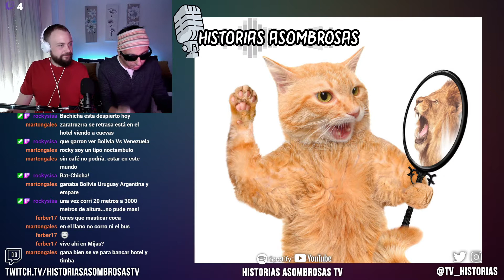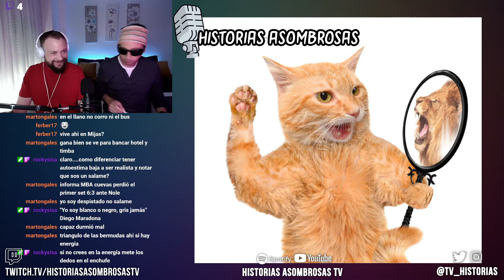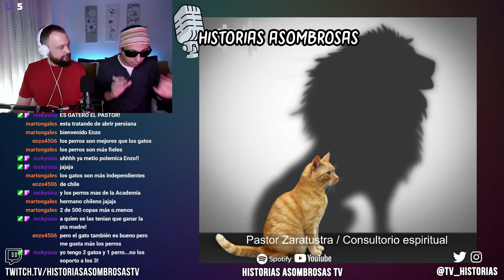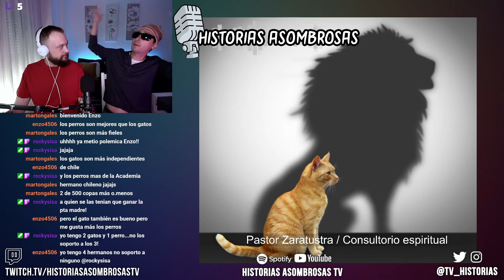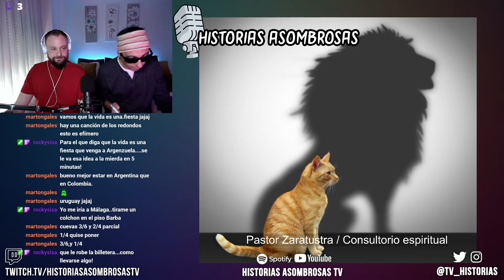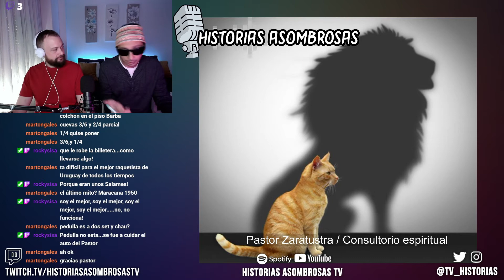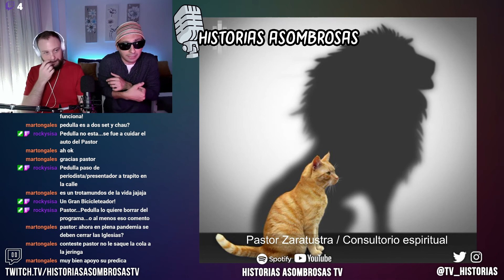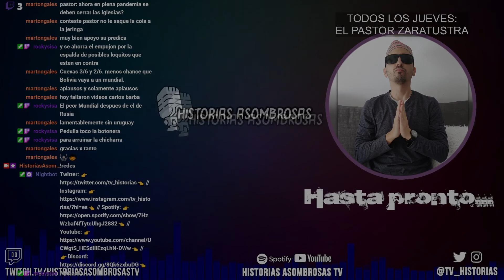Historias Asombrosas #29 / Zaratustra revela los falsos mitos sobre la autoestima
Sin autoestima, nuestros temores nos encierran en la zona de confort y nos impiden afrontar los retos diarios con seguridad y confianza. Por eso, el pastor Zaratustra nos ayuda a identificar este problema, repasa los mitos que lo envuelven y aporta soluciones.
Transmitimos en directo por Twitch los martes y jueves a las 16hs. de España.